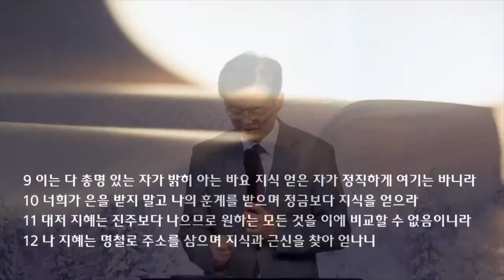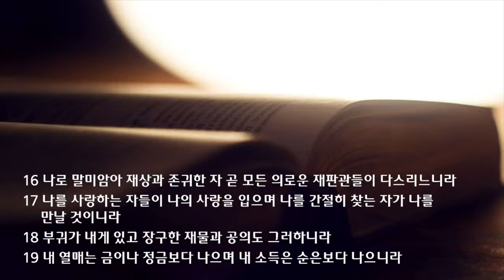새벽 예배 설교 | 2022.01.17 | 예수가 우리를 부르는 소리 | 잠언 8장 1~21절 | 이찬규 목사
예수가 우리를 부르는 소리 (잠언 8장 1~21절)